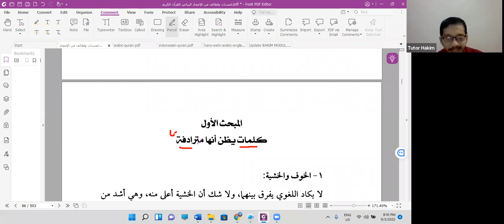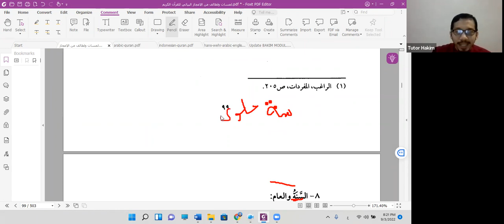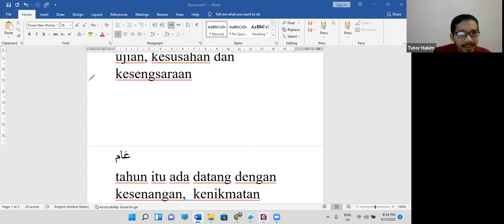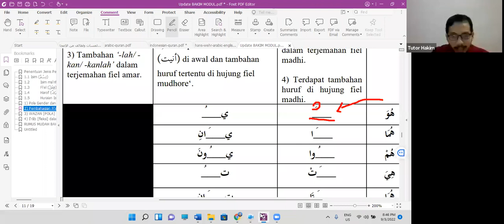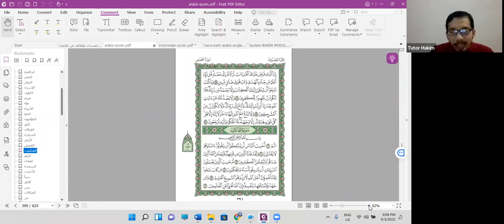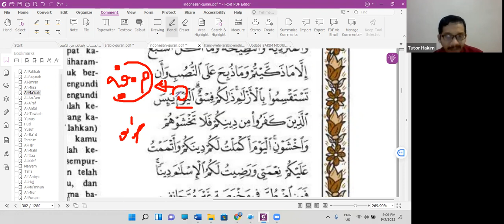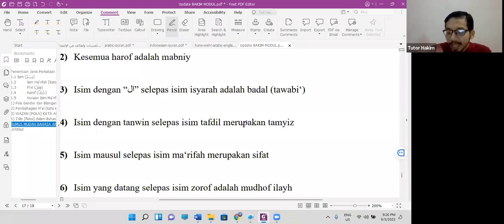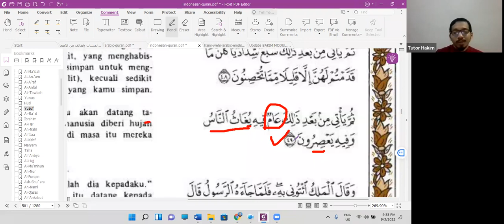Kelas Asas I'rab & Terjemahan Ayat2 Al Quran oleh Ustaz Hakim Sesi 48 - 09 Mac 2022